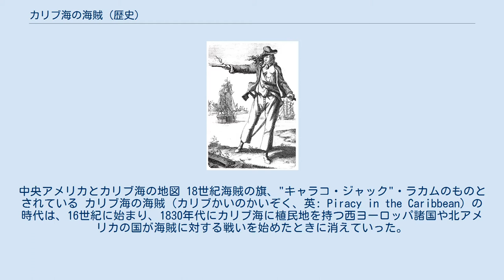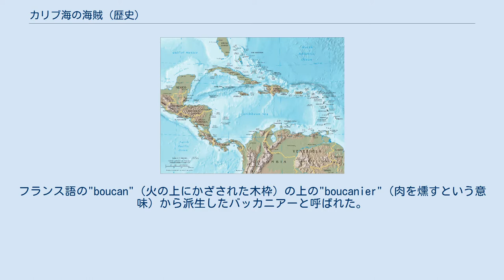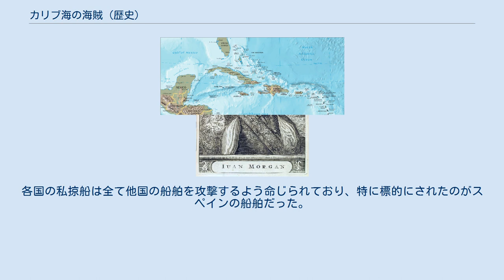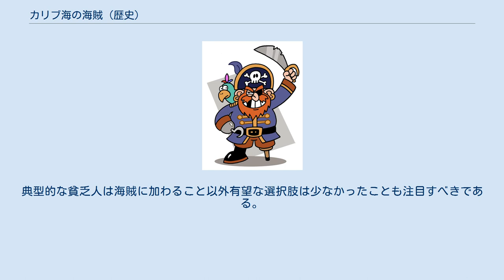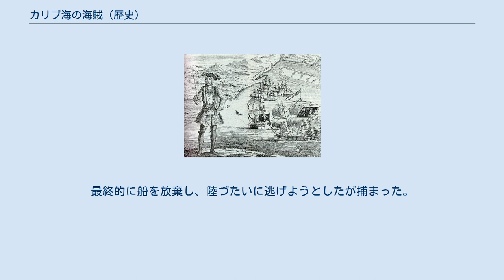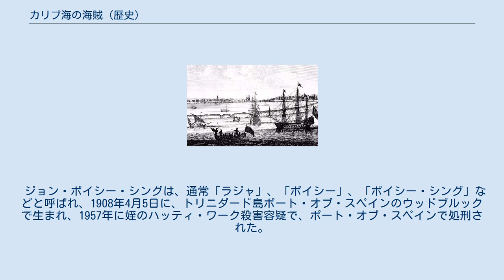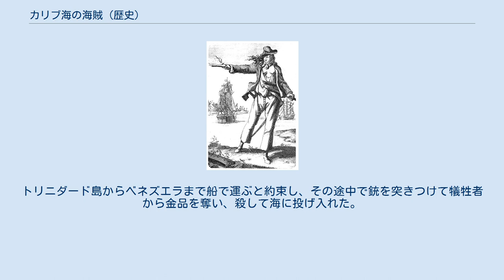カリブ海の海賊 (歴史)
中央アメリカとカリブ海の地図 18世紀海賊の旗、"キャラコ・ジャック"・ラカムのものとされている カリブ海の海賊（カリブかいのかいぞく、英: Piracy in the Caribbean）の時代は、16世紀に始まり、1830年代にカリブ海に植民地を持つ西ヨーロッパ諸国や北アメリカの国が海賊に対する戦いを始めたときに消えていった。
海賊の最盛期は1660年代から1730年代だった。
カリブ海には、ジャマイカのポート・ロイヤル、ハイチのトルトゥーガ島、バハマのナッソーなど海賊が利用できる海港があったので、海賊が栄えた。
 16世紀に海賊の餌食にされた主要貿易ルート: スペインの宝物艦隊は1568年からマニラ・ガレオン船でカリブ海とスペインのセビリアを結び（白線）、ポルトガルのインド艦隊は1498年からポルトガルとインドのゴアを結んだ（青線） バーソロミュー・ロバーツ、ベナンのウィダーで、背景は自船と捕獲した商船 海賊は、海戦で使役された元水夫が多かった。
フランス語の"boucan"（火の上にかざされた木枠）の上の"boucanier"（肉を燻すという意味）から派生したバッカニアーと呼ばれた。
煙を出す火およびブーカンの上に島に残っていた牛の肉とを撒き餌にして、島の漂流者が沖を行く船を交易のために近寄らせたように、海賊が船を捕まえることができたからだった。
海賊は、植民地を支配する権力者によって住んでいた島を追われたので、海上で他の船舶を襲撃し続けて新しい生き方をしていくようになった。
ヨーロッパの商船を攻撃し（特にカリブ海からヨーロッパに向かうスペイン船隊）、その貴重な荷物を捕獲するという、船乗りにとって魅力はあるが、法に触れる機会を作りだした。
これは16世紀に始まった。
海賊行為は、例えばフランス王フランソワ1世（在位1515年-1547年）の時代には、植民地権力者によって「合法」とされた。
これは、大西洋やインド洋で領海政策を確立したライバル国の海上貿易を弱めることを期待したものだった。
この合法的な海賊行為は私掠と呼ばれた。
1520年から1560年、フランスの私掠船だけでスペイン王国と新世界における広大なスペイン帝国の商業圏に戦いを挑んだ。
後にはイングランドやオランダの私掠船も加わった。
以下はウェールズの海賊からの引用であり、18世紀カリブ海の海賊に対する動機を示している。
 カリブ海は、1492年にクリストファー・コロンブスが新世界を発見して以来、ヨーロッパの貿易と植民地化の中心になった。
1493年、トルデシリャス条約によって、カーボベルデから370リーグ (2.193 km) 西の南北方向線（子午線）で、ヨーロッパ以外の世界をスペインとポルトガルの間で山分けした。
このことでスペインはアメリカ大陸の支配権を得、後にこの位置づけは同じくらい強制力のない教皇勅書（教皇子午線）によって補強された。
スパニッシュ・メインにおいて、重要な初期開拓地は現在のコロンビアのカルタヘナ、パナマ地峡のポルトベロとパナマシティ、キューバ南東海岸のサンティアゴ、イスパニョーラ島のサントドミンゴだった。
16世紀、スペインはヌエバ・エスパーニャ（メキシコ）のサカテカスやペルーのポトシ（実際には現在のボリビアにある）にあった鉱山から驚くべき量の銀塊を掘りだした。
新世界から旧世界に運ばれたスペインの銀が、海賊や、フランソア・ル・クレールやジャン・フルーリーなどフランスの私掠船を惹きつけた。
どちらもカリブ海や大西洋にいて、カリブ海からセビリアに向かうルートにあった。
 これと闘うのは常に危険が伴った。
1560年代、スペインは護送船団方式を採用した。
スペインの宝物艦隊すなわち「フロータ」は毎年スペインのセビリア（後にはカディス）から乗客、兵士およびヨーロッパで製造された商品を新世界にあるスペイン植民地に運んだ。
この荷物は利益が出たが、実際には船隊のための錘を形成したに過ぎず、真の目的は1年間に採掘された価値ある銀をヨーロッパに運ぶことだった。
旅の最初の段階はペルーやヌエバ・エスパーニャの鉱山で採れた銀を、シルバー・トレインと呼ばれたラバの隊列で主要なスペイン領の港に運んだ。
港はパナマ地峡やヌエバ・エスパーニャのベラクルスにあった。
「フロータ」がシルバー・トレインと落ち合うと、積んできた商品を降ろして待っていた商人に渡し、それから貴重な積み荷である金や銀（塊や貨幣の形態）で船倉に積んだ。
このことで帰りのスペイン船隊は魅力ある標的になっ...